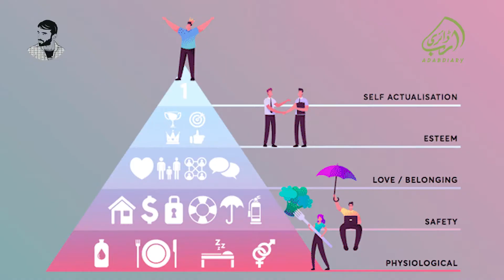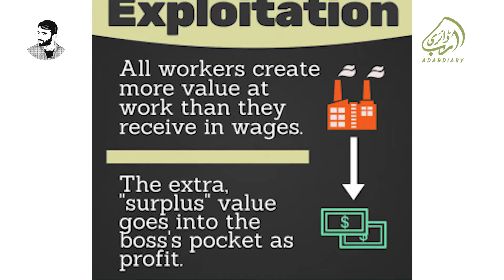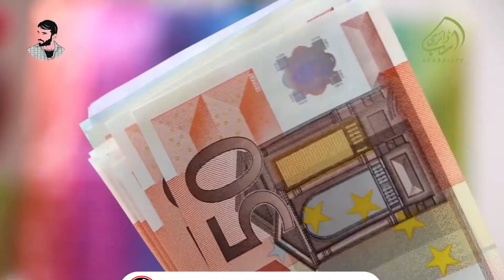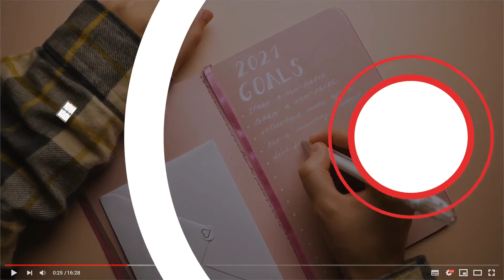Socialism, Communism | Financial Philosophy | Karl Marx | Urdu/Hindi | Adab Diary | ZA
Socialism is a political, social and economic philosophy encompassing a range of economic and social systems characterised by social ownership[1][2][3] of the means of production,[4][5][6][7] and democratic control, such as workers' self-management of enterprises.[8][9] It includes the political theories and movements associated with such systems.[10] Social ownership can be public, collective, cooperative, or of equity.[11] While no single definition encapsulates the many types of socialism,[12] social ownership is the one common element.[1][13][14] The types of socialism vary based on the role of markets and planning in resource allocation, on the structure of management in organizations, and from below or from above approaches, with some socialists favouring a party, state, or technocratic-driven approach. Socialists disagree on whether government, particularly existing government, is the correct vehicle for change. (Wikipedia)

Voice/Music/Mixed/Masterd/Video Editing = Zishan Ahmad